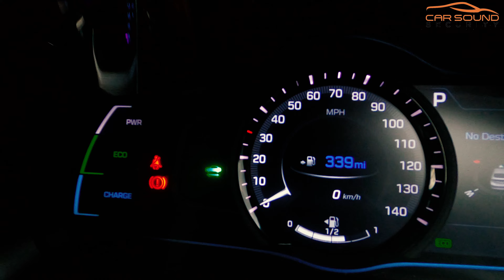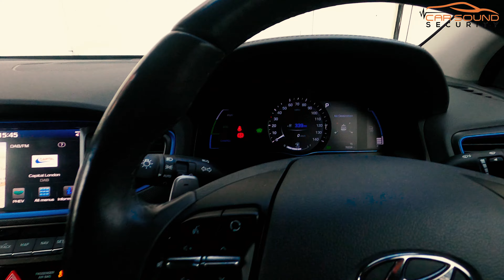Hyundai Ioniq 2019 Autowatch Ghost 2 Immobiliser | Vehicle Security System With PIN Code to Drive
🚗💡 With its advanced pin code system, this device ensures top-notch security for your vehicle. Say goodbye to worries about car theft – without the right code, thieves won't get anywhere! 🔐✨ Protect your investment and enjoy peace of mind on the road. Watch now to see how this cutting-edge technology safeguards your Hyundai Ioniq 2019 – because with Autowatch Ghost 2, no code means no start! 🛡️🔒